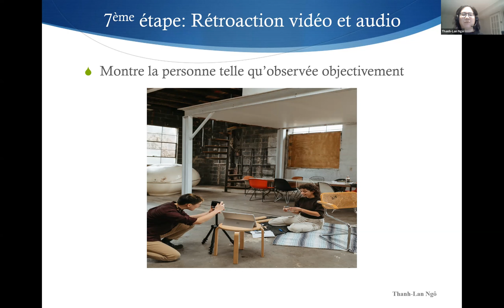3. Rétroaction video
Capsule d'information portant sur le trouble anxiété sociale

Pour consulter le manuel du patient qui contient des explications et des outils pour gérer le trouble anxiété sociale

Cette présentation est uniquement destinée à des fins éducatives. Elle ne remplace pas un avis médical ou la recherche d'une aide professionnelle par le biais d'une thérapie ou d'un autre traitement.